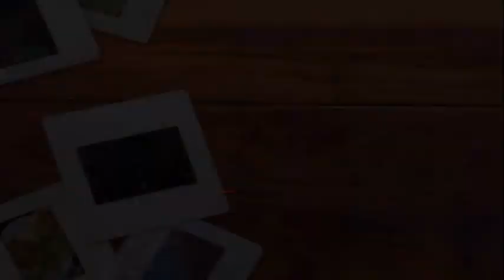Ugye szeretsz még...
Aranycsárdás együttes Kórógy